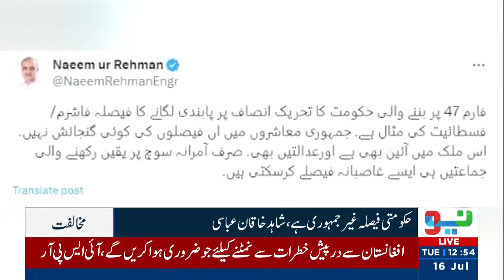Breaking News | Shahid Khaqan Abbasi Angry on PTI Ban Decision | 16 July 2024 | Neo News | J191